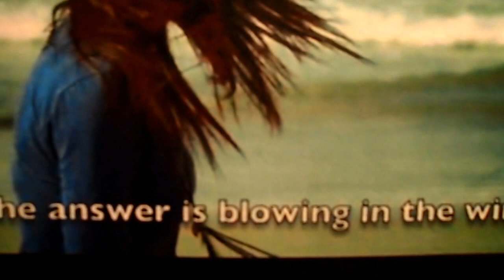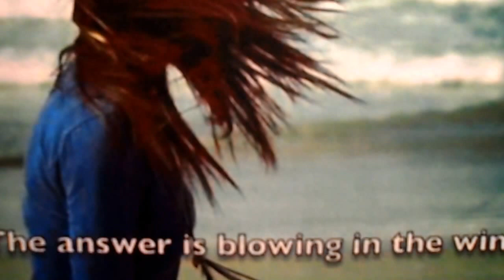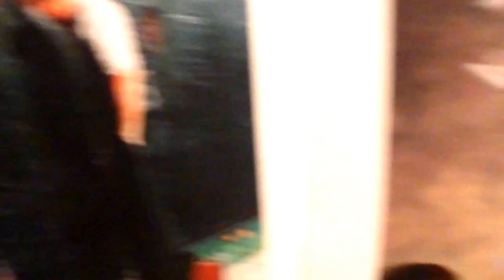TONY SINGS [ Blowing in the Wind ]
Description..There was a rumour going around in the early 1960s that Bob Dylan stole "Blowin' In the Wind" from an unknown singer known as Lorre Wyatt. It even appeared in "Newsweek" magazine and nearly ruined Dylan's career. The story goes that Dylan bought the song from Wyatt and claimed it as his own.